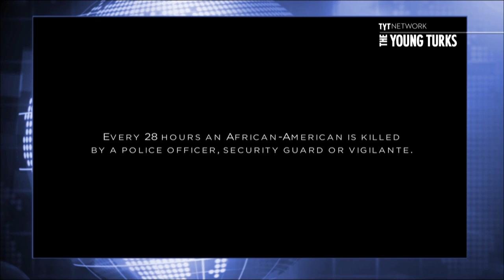Vote Or Buy A Bullet Proof Vests For Your Kids, Ad Tells Black Americans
"The ad is in black and white, and features a young mother and her son in her kitchen. She puts her coffee mug down to distract her son from a video game he’s playing.

“Did you study?” she asks intently. He says yes.

Of even more concern than homework, though, is her request that he wear a bulletproof vest. “I need to know when I’m at work that you’re going to be safe,” she pleads. “Do it for me.” After initially resisting, he eventually complies.” *